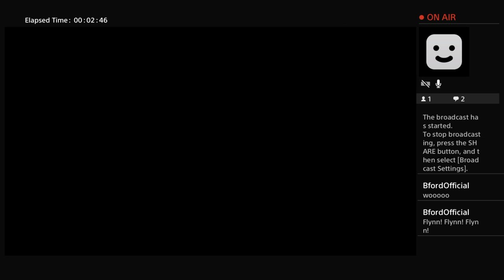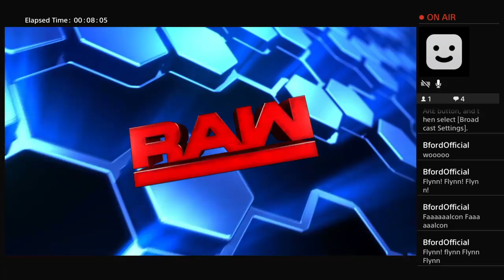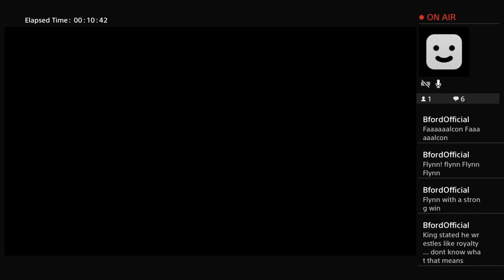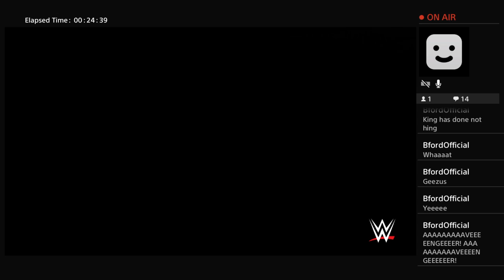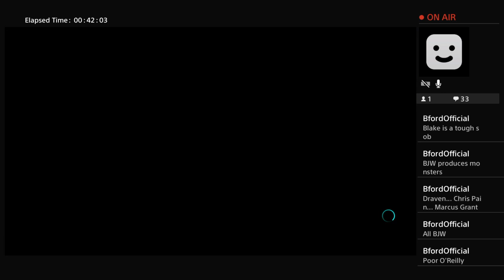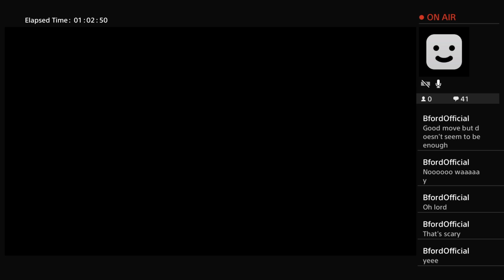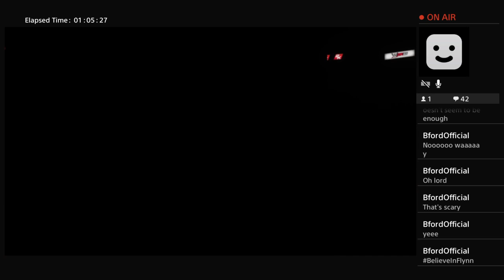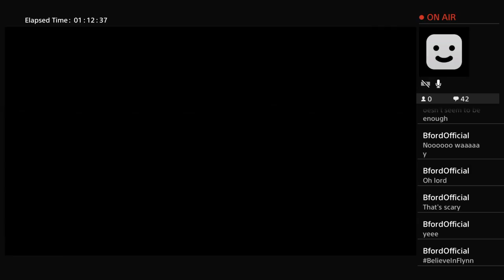Tri-State Zone Wrestling Bloodline Championship Tournament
TSZW Presents the first of three tournaments to determine our new champions